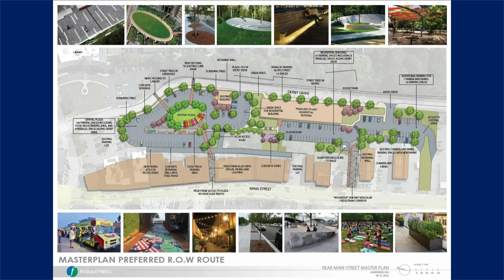State of the City - Gardner Special City Council - Jan 10 2023